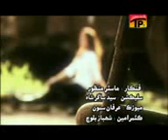MASTER MANZOOR LAST ALBUM 8 WICHORO Song dhar Thiyan Jo Shok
Zubair Ali Laghari